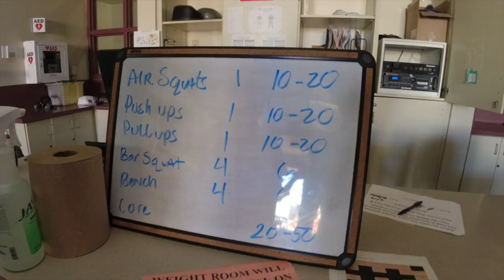1st Team Lift in Over A Year !! Day in the Life of a JUCO Pitcher !! (VLOG #9)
Here's my 9th VLOG from March 26th, 2021 !! 🤩
This was our 9th practice on the field with each other & my life as a JUCO College Pitcher.
I hope ya enjoy :)

Camera Guy Instagram: @professorx22
Pitchers Instagram: @professorx22
Editor: @professorx22

Song: Sixty Feet Six Inches
by Swilson

Song: The Code
by The Game (ft. 21 Savage)

Song: Anti
by SOB X RBE

Song: For The Night
 by Pop Smoke (ft. Lil Baby & Dababy)

Song: The Sweet Escape
by Gwen Stefani (ft. Akon)